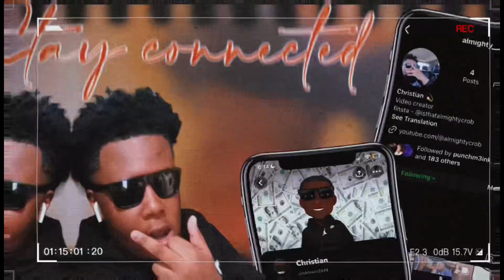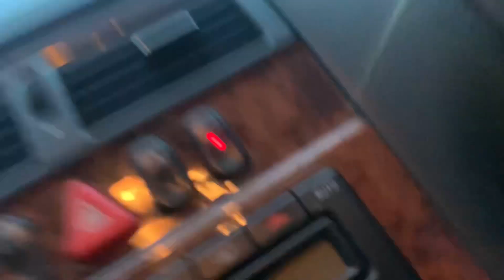DISTURBING THE PEACE IN WALMART *GONE WRONG *🙃🙈